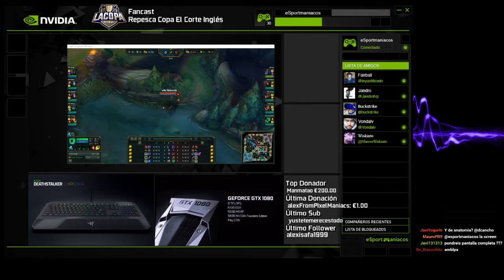eMonkeyz vs Giants Underdoges - Partida 2 - Fancast Repesca Copa de La Liga El Corte Inglés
eMonkeyz vs Giants Underdoges - Fancast Repesca Copa de La Liga El Corte Inglés -- Watch live